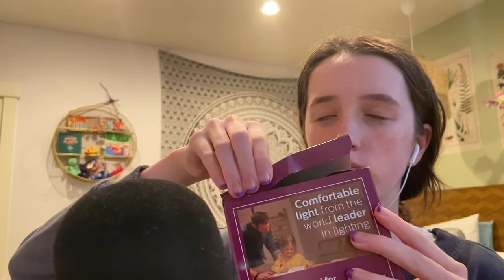Asmr opening 30 lids in 2 minutes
mushroom Asmr 🍄

Asmr is Autonomous sensory meridian response, sometimes auto sensory meridian response, is a tingling sensation that typically begins on the scalp and moves down the back of the neck and upper spine. A pleasant form of paresthesia, it has been compared with auditory-tactile synesthesia and may overlap with frisson.